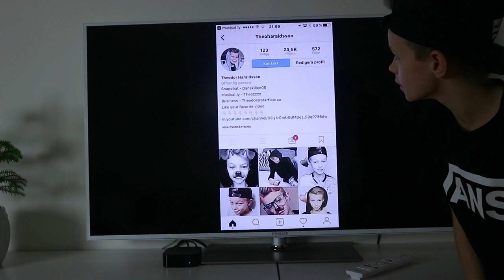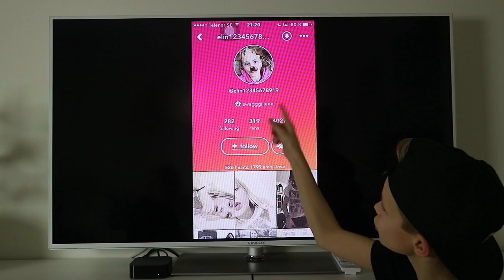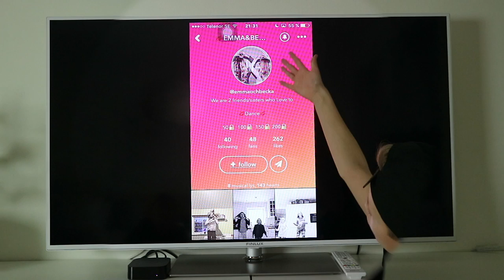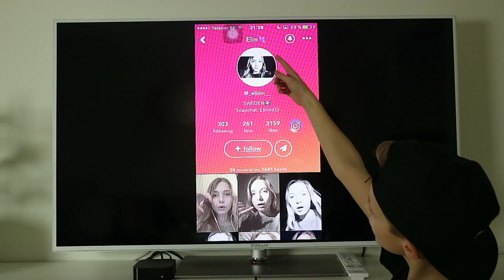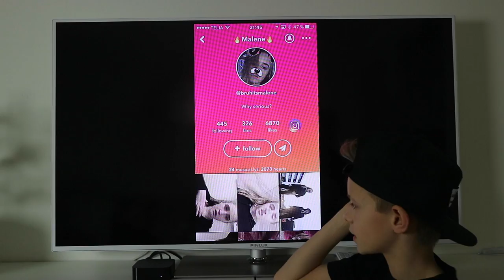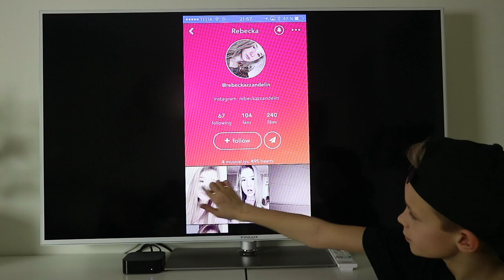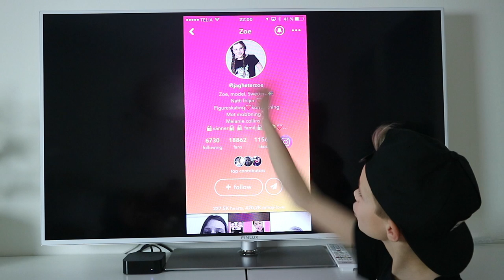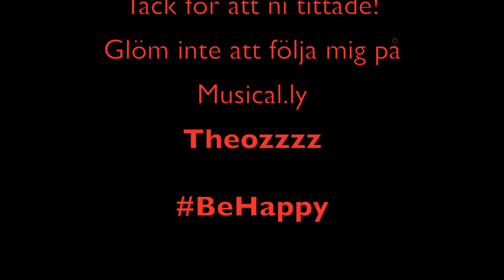TITTAR PÅ ERA MUSICALLYS!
Heeejsan allesamman! Idag ska ni få följa med mig när jag tittar på alla era musicallys!, hoppas ni tycker om videon! kommentera gärna vad ni tycker!

♡ Här är mina andra sociala medier: ♡
Musically: Theozzzz